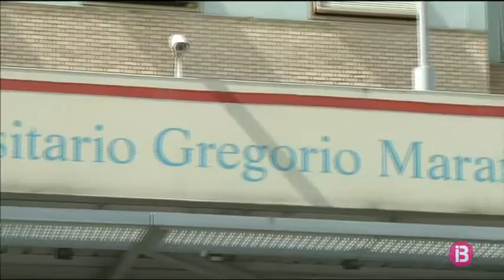La xifra de morts a Espanya és de 637 en les darreres 24 hores, la xifra més baixa d`ençà...